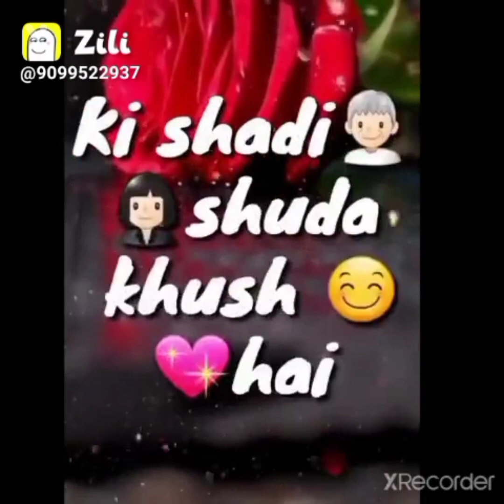jelly funny comedy video